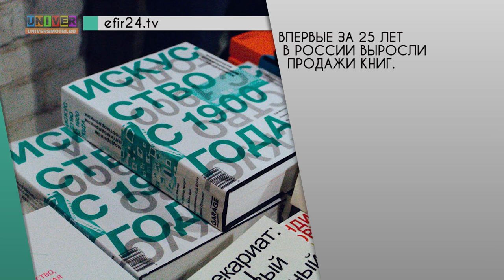Веб ньюс от 13.04.2016